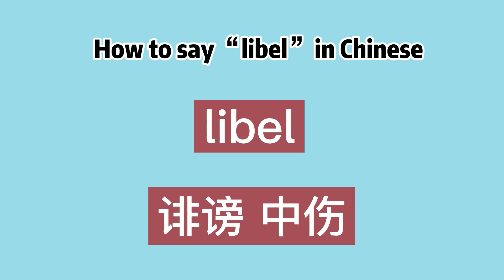How to say “libel” in Chinese